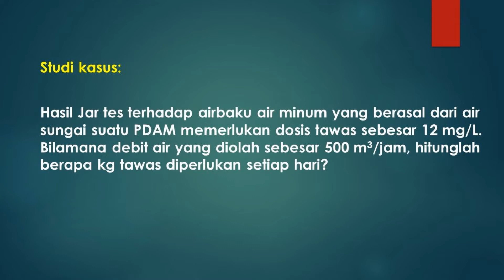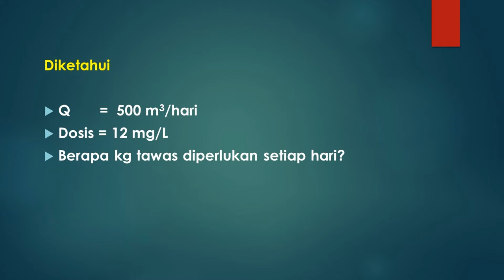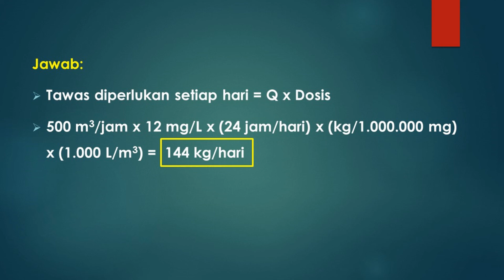TAWAS DIPERLUKAN SETIAP HARI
Video ini menjelaskan bagaimana menghitung jumlah tawas diperlukan setiap hari untuk menggumpalkan partikel air baku air minum dari hasil JAR TES

Maaf ada sedikit kekeliruan menulis. Pada tayangan DIKETAHUI tertulis 500 m3/hari mestinya 500 m3/jam.
Terimakasih